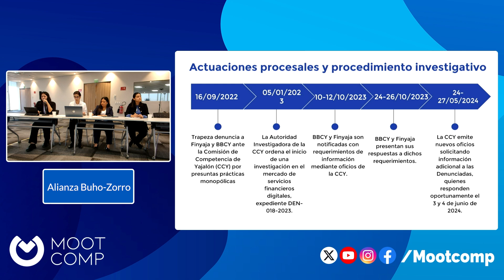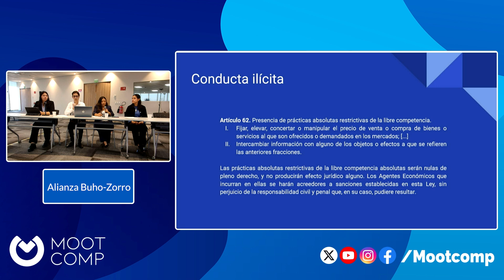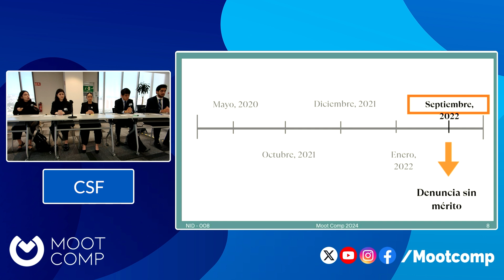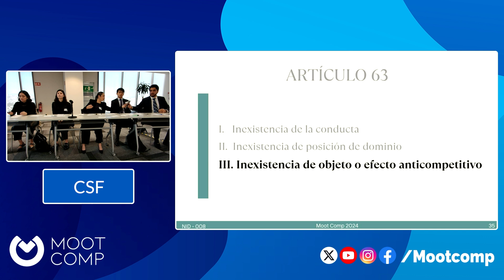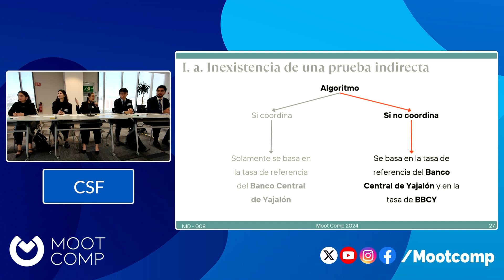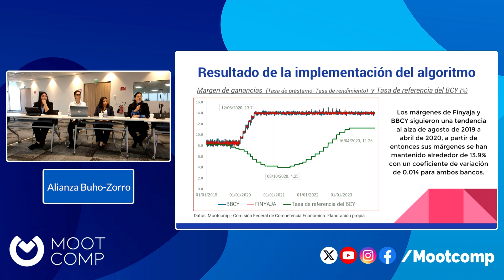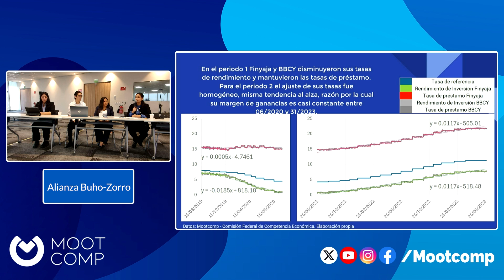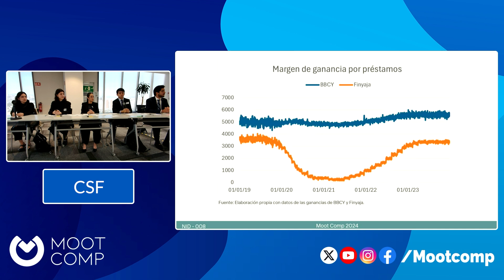ALIANZA VS CSF - Auditorio Día 1- Mootcomp 2024